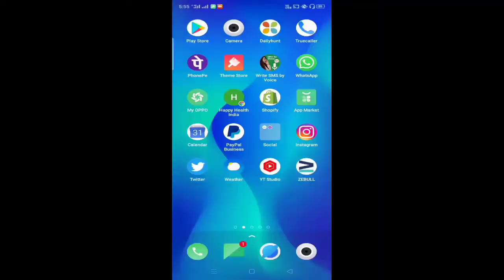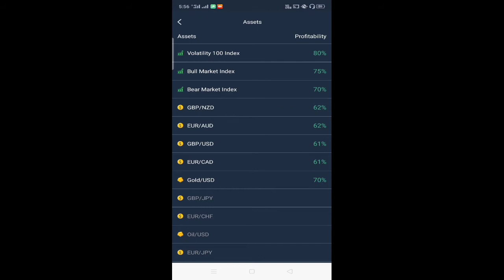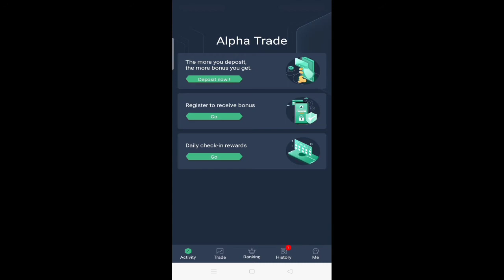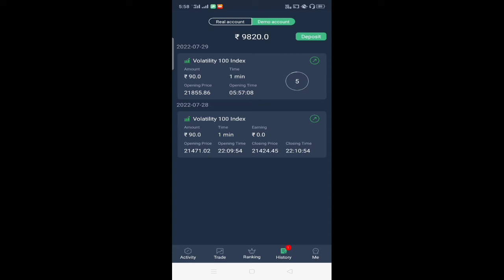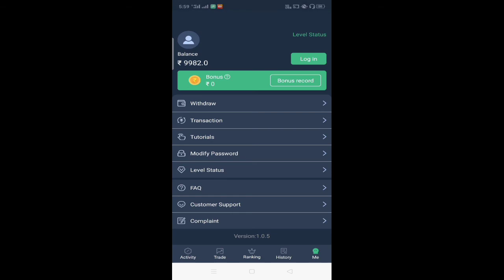How To use Alpha trade? Alpha trade kya hai kaise use kare? Alpha trade paise kaise kamaye 2022?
# Satyabrata NAYAK
# Satyabrata mr

Alpha is used in finance as a measure of performance, indicating when a strategy, trader, or portfolio manager has managed to beat the market return over some period.